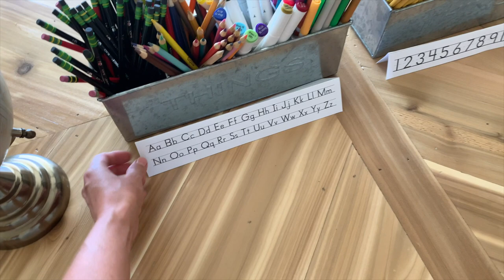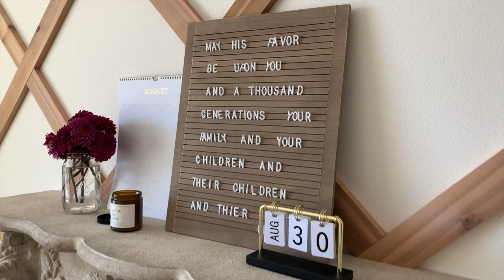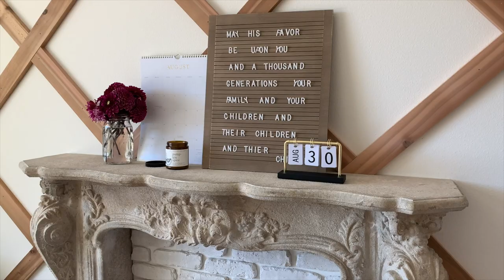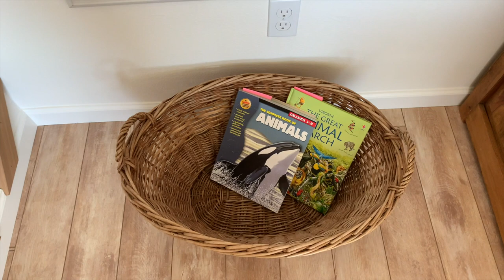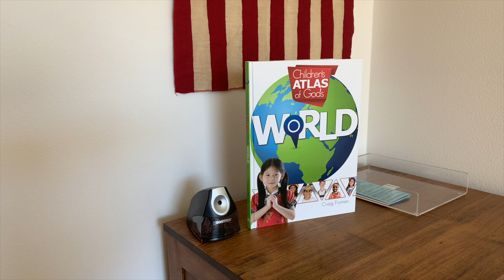French, vintage Homeschool Room Tour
Follow on Instagram for more! @thewayweareofficial

Hutch plastic drawer organizer

Paper organizer

Pencil sharpener

Chevron mirrored wood table (similar)

Homeschool table (similar)

World globe

Fireplace mantel

Bulletin boards

Gold desk calendar

Gold trash can

Amazon pillow

Light fixture

Office chair

Rug (similar)

Wooden letter board